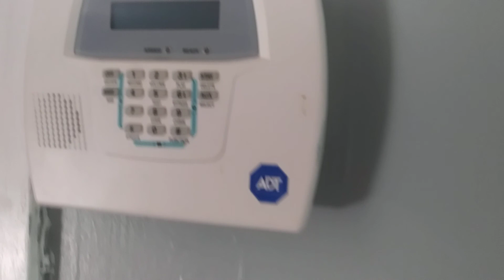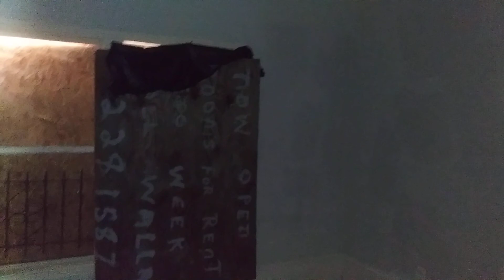830 Newberg Avenue